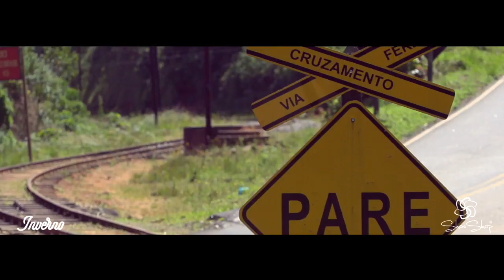ShoeShop Inverno 2016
Realizado nos 1.628 metros de altitude da irresistível Campos do Jordão, a Suíça Brasileira, o ensaio reúne as tendências que farão a cabeça das mulheres durante os meses mais charmosos do ano.
Quem confere o belíssimo editorial e imagina que tudo é glamour, não faz ideia da maratona de 46 horas de trabalho dos inúmeros profissionais que deram origem a tudo isso. Ainda bem que existe o making of, que nos ajuda a contar boa parte - e a parte boa - dessa história!